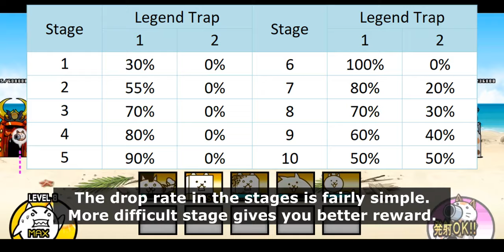The Battle Cats - Summer Break Castaway Event! Easy Legend Trap Farming!!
Table of Content:
00:00 - Event Introduction
01:47 - Farming Legend Trap
03:51 - Rolling on Banner